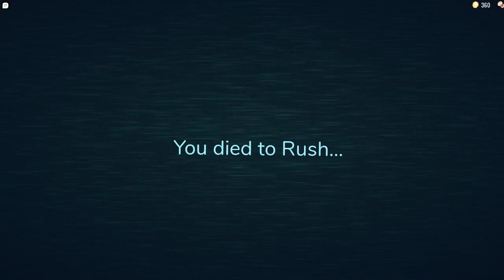Am goin' speed! (DOORS)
It's because Seek didn't come by the door for how many minutes I've been waiting after the second chase. That's what I get from drinking vitamins, which is one of Seek's weaknesses.